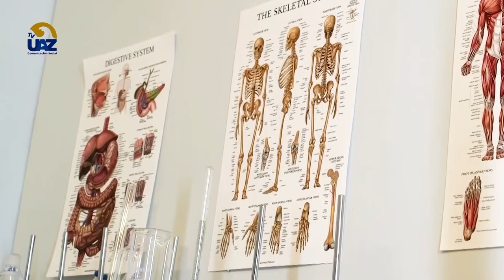La postura correcta del sistema esquelético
Cita con la salud 🍏 🔵Multiverso UAZ🟡